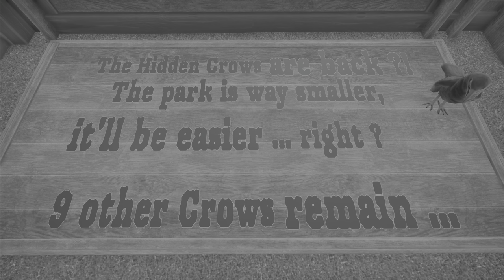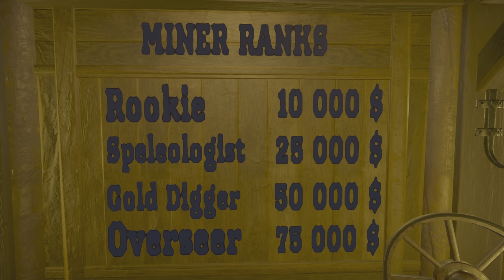THIS MINI PARK IS ABSOLUTELY INCREDIBLE!! Planet Coaster Park Spotlight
I cant believe how much detail there is in this mini park! Its so so good!

All editing done on PS5 share factory

Music is official Planet Coaster OST

Intro, Outro and thumbnail all created on Canva

Huge thank you to Welfare for being my guy in the chair and for now being an official partner of the channel. Welfare does all of the thumbnails and was instrumental with the rebranding of the channel. Couldnt have done it without him so a massive heartfelt thank you!

00:00 Intro
13:07 Dark Ride
19:39 Vekoma Family Coaster - Wendigo
28:09 Log Flume
34:30 car Ride
40:18 Gertslauer Infinity Coaster
44:37 Mine Train